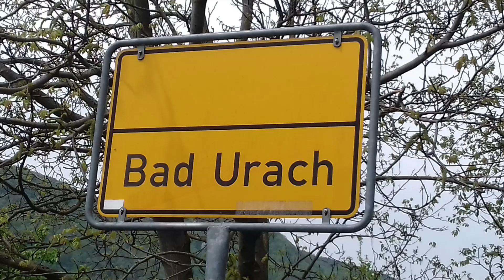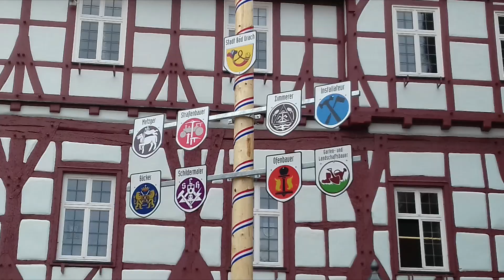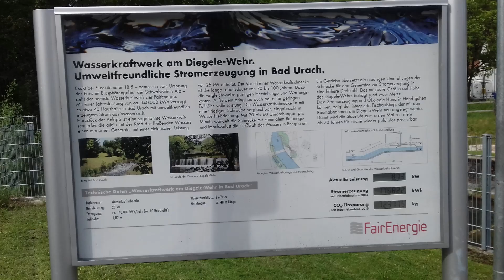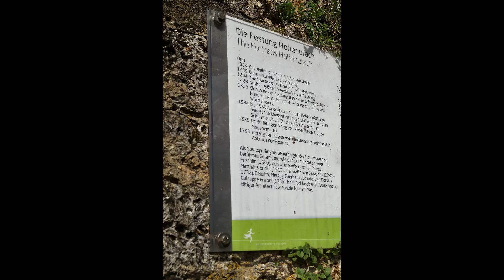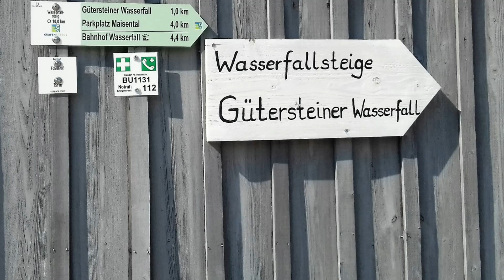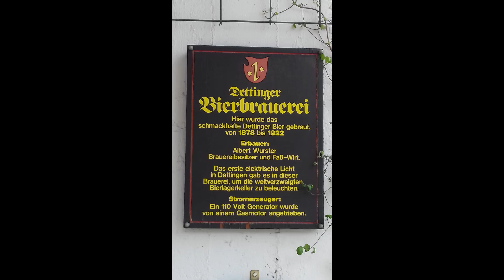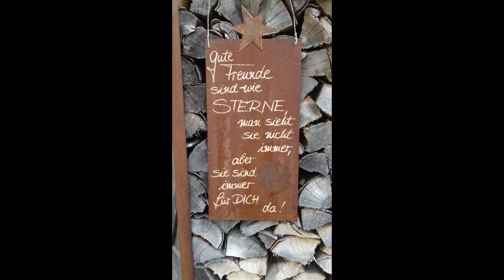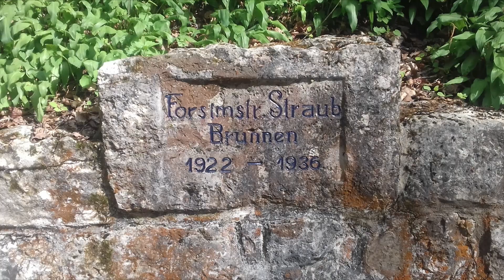Eine Zeitreise vom Jura zum Mittelalter - Neuzeit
Kommt mit auf eine Zeitreise von der Jura Zeit als noch ein Tropisches Meer
die Schwäbische Alb bedeckt hat bis zur Neuzeit übers Mittelalter -
von ca.201 Millionen Jahren bis zum 15 Jahrhundert bis zur Entdeckung der Heißesten Thermalquelle mit 61 Grad in Baden Würtenberg  -